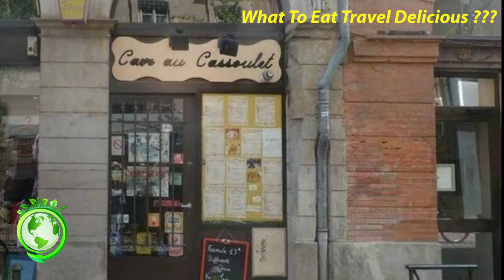The Top 10 Restaurants in Toulouse, France Part 1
List best and most tasty foods in the world